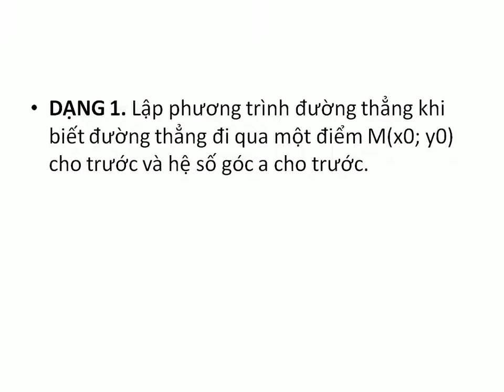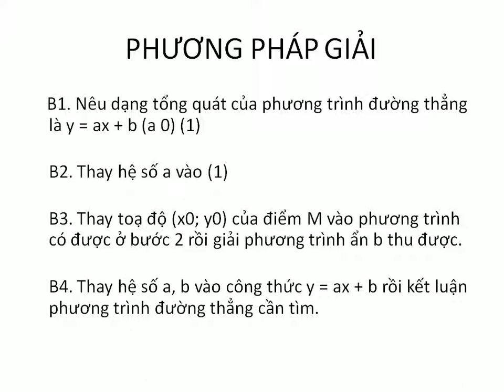Viết phương trình đường thẳng đi qua 1 điểm và hệ số góc k Toán lớp 9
viết phương trình đường thẳng có hệ số góc k
viết phương trình đường thẳng oxy
viết phương trình đường thẳng y=ax+b
viết phương trình đường thẳng lớp 9